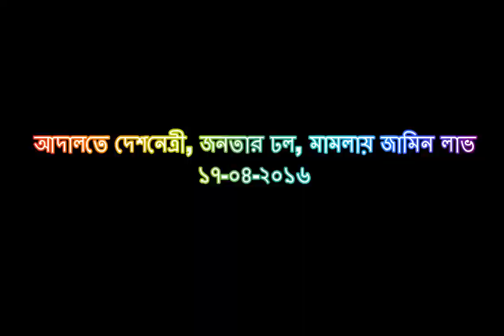১৭ এপ্রিল ২০১৬, বিএনপি চেয়ারপার্সন এবং সাবেক প্রধানমন্ত্রী দেশনেত্রী বেগম খালেদা জিয়া।